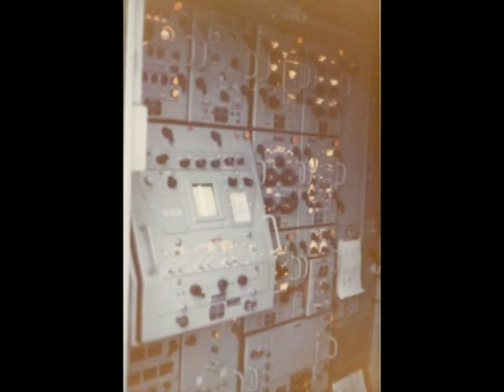AN/TPQ-10 Revision 1, MASS MASS-2 MACG-18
The Air Support Radar Teams (ASRT) of the Marine Air Support Squadron (MASS) were one of the most devastating weapons of the Vietnam conflict. We dropped millions of tons of ordnance from heights where the enemy could not possibly have suspected death was in the air. This is a portion of the tribute that I intend to pay to the MASS. This video will be revised as more pics/film are discovered